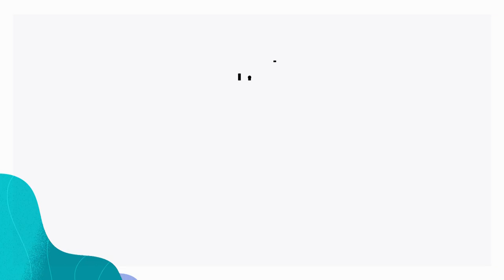FCC Chairman Ajit Pai & CTIA CEO Meredith Attwell Baker @ CTIA 5G Summit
Ajit Pai, Chairman of the Federal Communications Commission, sits down with CTIA President & CEO Meredith Attwell Baker during the CTIA 5G Summit in Washington, DC; April 4th, 2019.